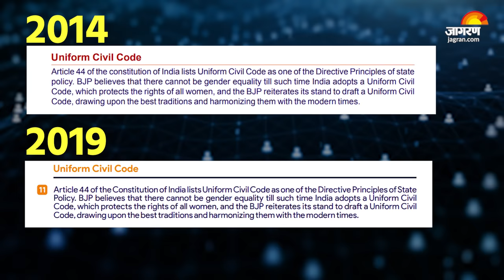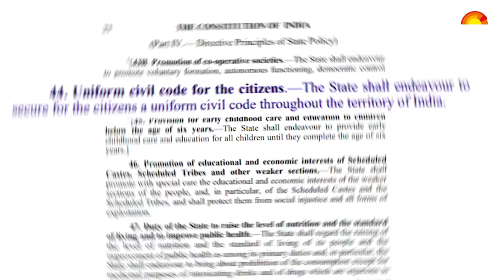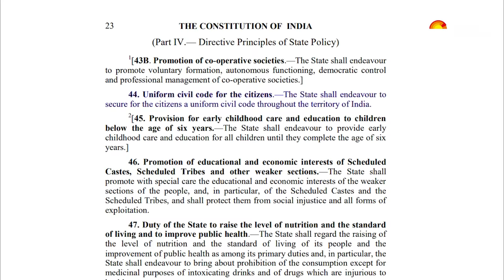Uniform Civil Code: सभी धर्मों के लिए एक कानून? समझें क्या है UCC | Article 44 Explained in Hindi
Uniform Civil Code यानी UCC एक बार फिर चर्चा में है. इस वीडियो में इसी मुद्दे से जुड़े कई सवालों के जवाब जानने की कोशिश करेंगे. पहला सवाल - UCC चर्चा में क्यों है? UCC क्या है?  संविधान का Article 44 क्या कहता है? UCC का विरोध क्यों हो रहा है
? इसके लागू होने पर क्या बदल जाएगा?